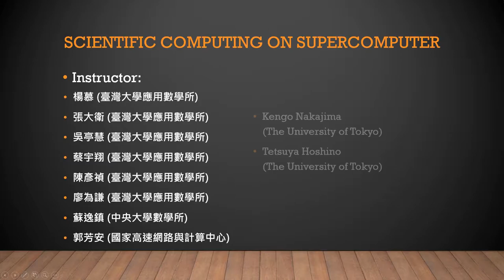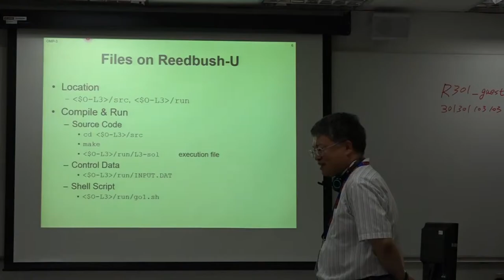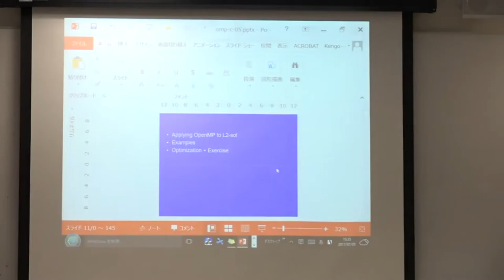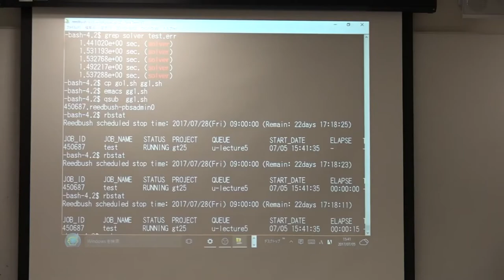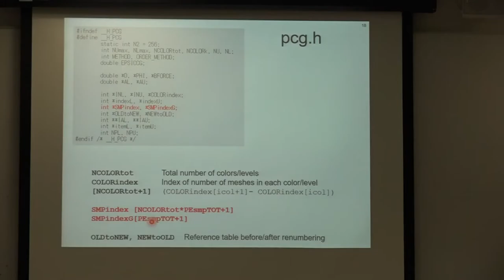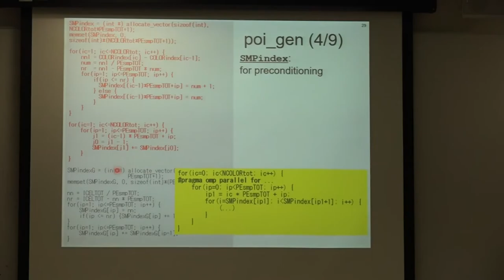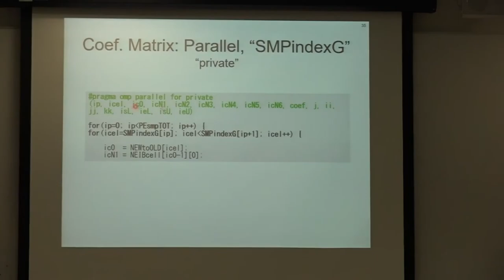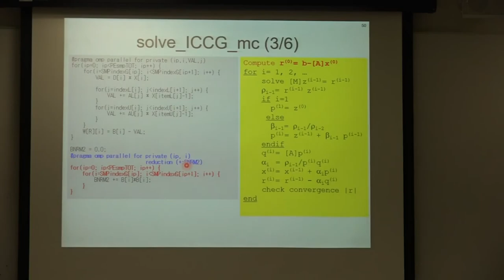20170705 暑期課程 用超級電腦做科學計算4